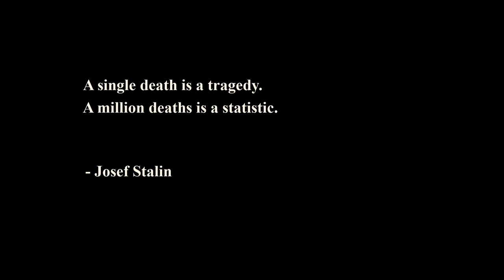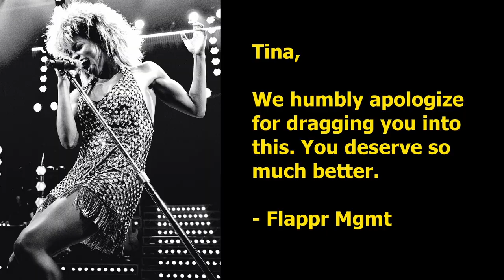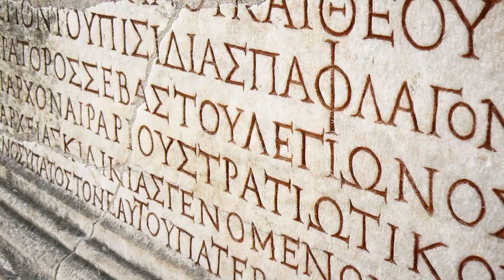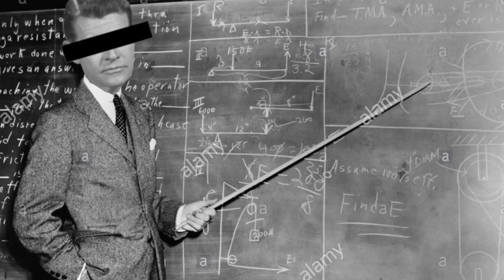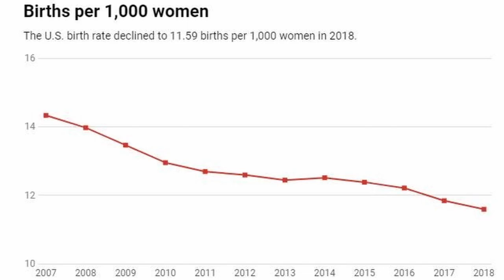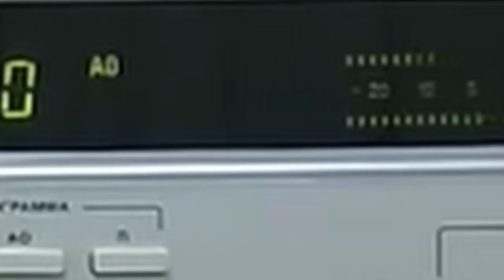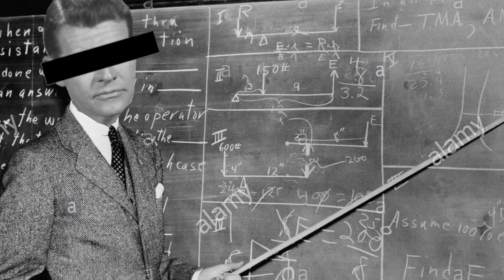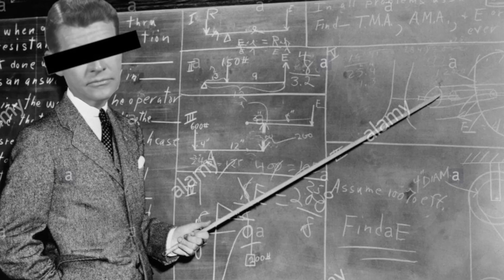The Russian Revolution - Good Thing, Bad Thing? (Origins - 1917)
Disgraced high school history teacher, James O'Flannery (aka ProfJimbo), lectures you about the RussianRevolution in agonizing detail.

Topics include: Russian history, the Russian people, Russian authors, Tolstoy, Russian culture, Russian composers, Tchaikovsky, The Varangians, Rurik, the Mongol Invasions, the Tatars, the Tsars, Ivan the Terrible, False Dimtry, Peter the Great, Catherine the Great, the Napoleonic Wars, Tsar Nicholas Romanov, the Romanovs, Rasputin, the Russian Space Program, Sputnik, Vostok Rockets, the rise of the Bolsheviks, BloodySunday, the Soviets, Vladimir Lenin, Leon Trotsky, The RussianCivilWar, WWI and much more!

For context. also see...

Detailing the Breathtaking Scope and Carnage of the Mongol Conquests

Detailing the Life and Times of Sir Francis Drake

Detailing the Life and Times of George Armstrong Custer

Chapters
00:00:00 - 1) Where to Begin?
00:09:35 - 2) Russia
00:13:09 - 2.1) The People
00:18:26 - 2.2) The Origins
00:28:54 - 2.3) The Tsars
00:38:45 - Double Secret Sponsor
00:40:31 - 3/3a) Tsar Nicholas (also Soviet Space Program)
00:50:11 - 3/3b) Tsar Nicholas (also Grigori Rasputin)
00:57:44 - 3/3c) Tsar Nicholas (also 1905 Revolution)
01:04:14 - 3) Tsar Nicholas